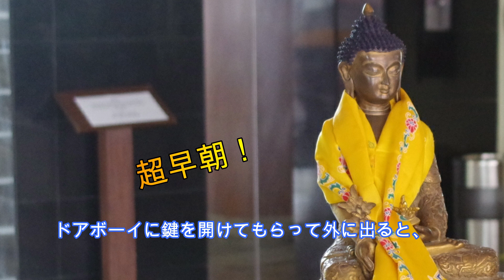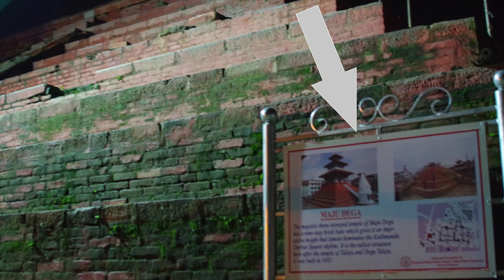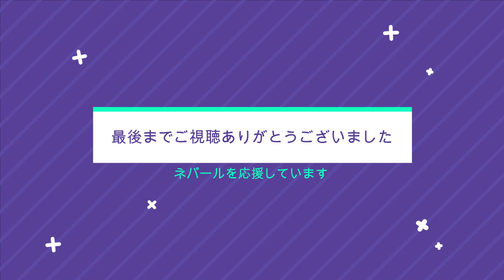ネパール ダルバール広場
2015年4月に起こった大地震から3ヶ月後のカトマンズ（ネパール）の様子です。
ネワール建築が美しい古都のダルバール広場では、古い建物が多く、特に大きい被害が出ましたが、人々は信仰を忘れることなく、早朝からお参りに来ていました。

この動画は、ネパールを応援したい方、建築や文化史の好きな方、そして旅行好きの方などにお勧めです。

※このチャンネルでは、旅行やアウトドア、新製品の開封、ハンドメイドなどを配信中です。